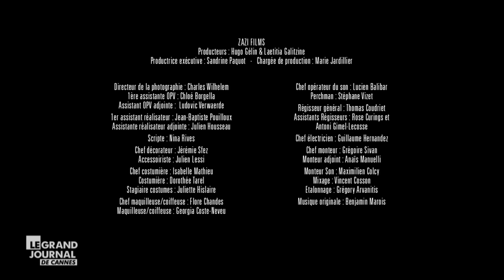Pierre Niney - Casting(s) Saloon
Pierre Niney: casting pour Saloon. Pour décrocher un rôle dans un western, ils sont prêts à tout. A TOUT !
Série TV de Pierre Niney, diffusée tous les soirs au Grand Journal de Cannes, en clair sur CANAL+ et produite par Zazi Films

Série créee par Ali Marhyar et Pierre Niney. Ecrite par Ali Marhyar, Igor Gotesman et Pierre Niney.